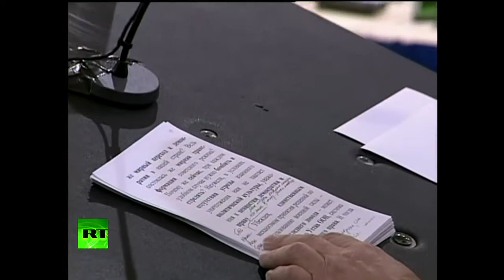[BREAKING NEWS]How to get your car out of the snow in the world’s northernmost city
A Russian man had a rude awakening when he found his car buried under a massive pile of snow in the northern Siberian city of Norilsk on Thursday.